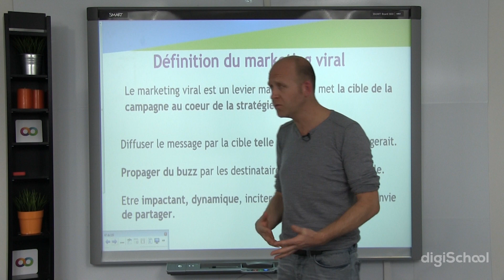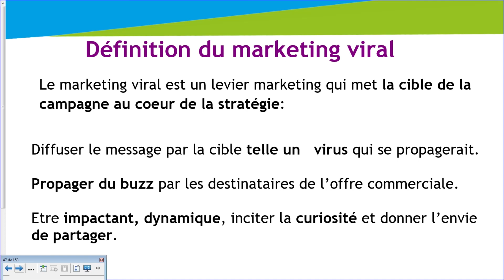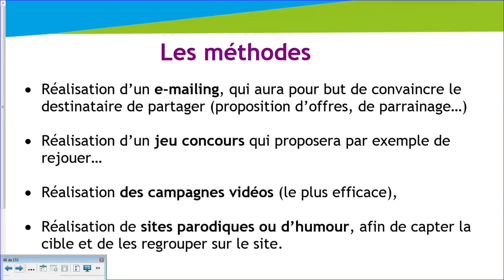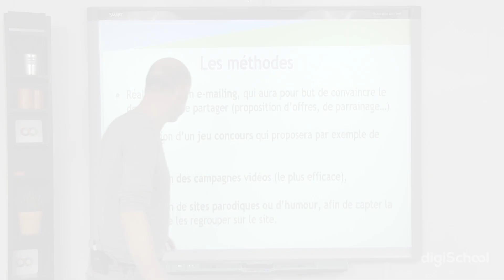Marketing viral 1/2 - Marketing - digiSchool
pour toujours plus de documents !

Dans cette première partie notre professeur en Marketing traite du marketing viral
en le définissant tout d'abord et en traitant les méthodes.
Découvrez-le vite !

➽ Retrouve aussi la deuxième partie de ce cours vidéo sur le marketing viral :